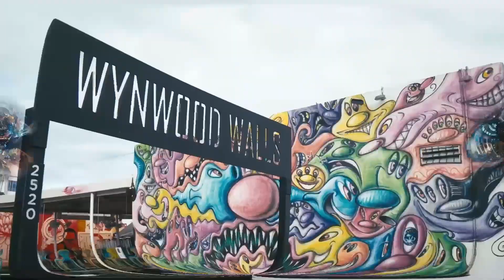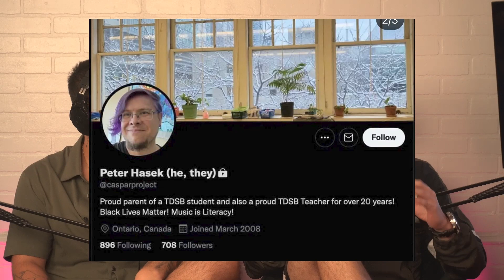MANIFESTING YOUR DESTINY, EMPOWERING PEOPLE & LEAVING BEHIND A LEGACY W/ KANE WAV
In today's episode, the boys are joined by young business mogul Kane Wav for a record third appearance! Also moving to Miami to grow and prosper, Kane talks to the boys about Toronto vs Miami, Canada's illusionary benefits, fake news and society brainwashing, bringing his family to South Beach, passive income streams, his big moves in the Metaverse, staying humble, using your voice for value, government sanctions, the TDSB teacher controversy and the outdated education system in America, delusional optimism, and investing in yourself. This is a must-watch episode, enjoy!

Welcome to the Season 6 Premiere of the MBH Podcast, MIAMI Buys Happiness. In an all-new season, Miami Beach Edition, come along with the boys through their journey in Florida as they take on new challenges, converse with a variety of interesting guests, and continue to bring VALUE to everyone watching.